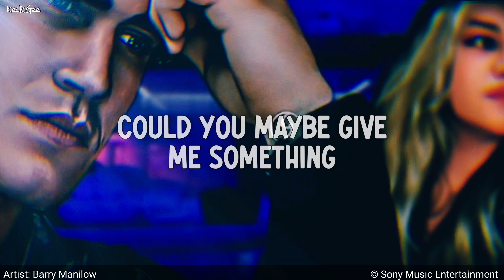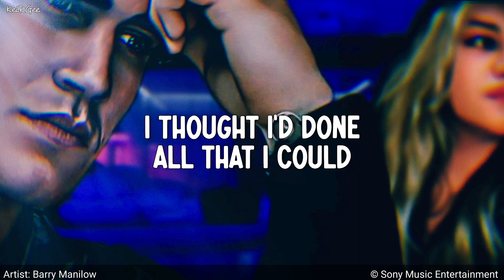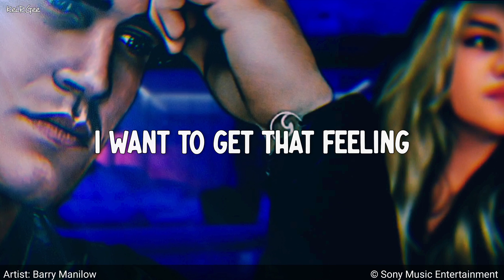Tryin' to Get the Feeling Again | by Barry Manilow | KeiRGee Lyrics Video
"Tryin' to Get the Feeling Again" is a song written by David Pomeranz that became a top 10 hit for Barry Manilow in 1976.

Barry Manilow (born Barry Alan Pincus; June 17, 1943) is an American singer and songwriter with a career that spans seven decades. His hit recordings include "Could It Be Magic", "Mandy", "I Write the Songs", "Can't Smile Without You" and "Copacabana (At the Copa)".

Album: Tryin' to Get the Feeling

Tryin' to Get the Feeling is the third studio album by singer-songwriter Barry Manilow, released in 1975. It featured the title track, "Tryin' to Get the Feeling Again", with other hits including "New York City Rhythm", "Bandstand Boogie" (the theme from the long-running ABC series American Bandstand) and the chart topping "I Write the Songs". The album debuted on the Billboard Top 200 Chart on November 8, 1975, reaching number five in early 1976. The album was certified double platinum.

Released: 1975